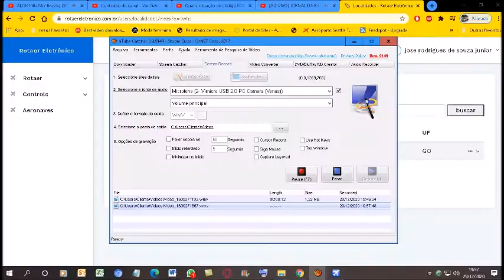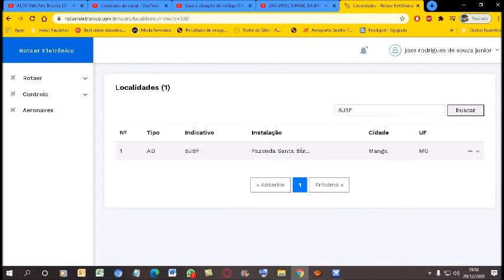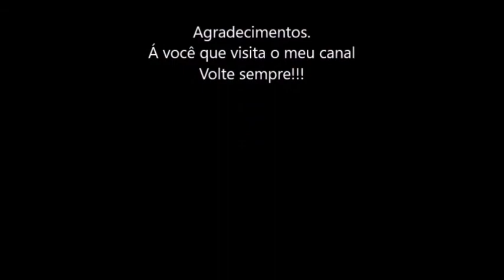Qual a situação do código ICAO [SJBF] nos registros do ROTAER registrado em 22/11/2020?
O aeródromo FAZENDA JK. da cidade de Mimoso de Goiás-GO encontra-se no almanaque da PILOT´S HELP em sua última edição do ano de 2013.
Mas apartir de 29/10/20 a ANAC atualizou do sistema do ROTAER e o código ICAO [SJBF]  é aceito no sistema do Rotaer...
E foi transferido prá Manga-NG.

Se procurar o código ICAO [SJBF] Vai dar como FAZENDA SANTA BÁRBARA;
Em Manga-MG
ATENÇÃO. SE ALGUMA MUDANÇA OCORRER NESTE CÓDIGO ICAO [SJBF]